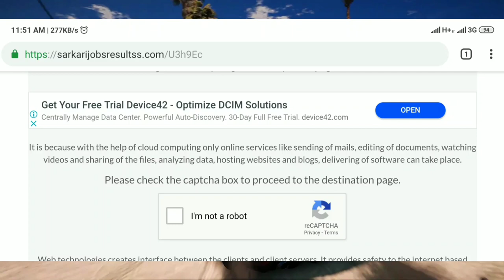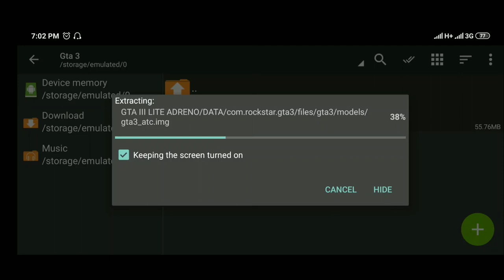GTA 3 4K Graphics Mod Pack For Android || 50 MB Only || Support Android Pie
In This Video I Am Going To Show You How To Download GTA 3 4K Graphics Mod Pack For Android || 50 MB Only || Support Android Pie In Hindi

❤Our Channel Top 10 videos:-

If you are the developer or the owner of the game and want me to delete the video on my channel please e-mail me ASAP, I will respond within 24 hours or less. There is never a need to strike a video down when you can get it removed within the same day and keep the channel and yourself happy Email